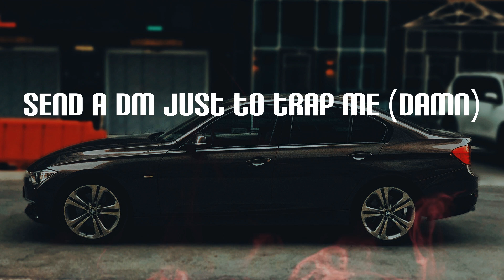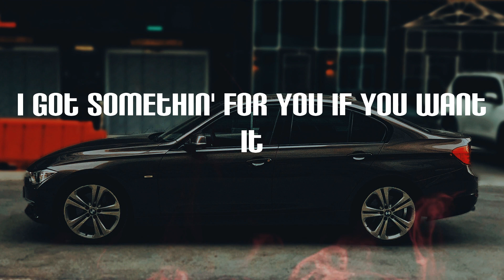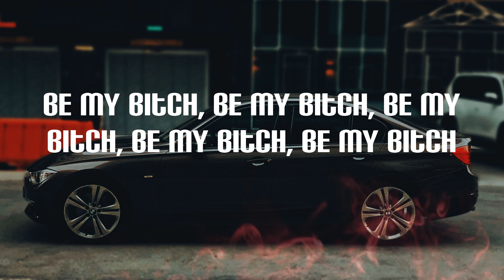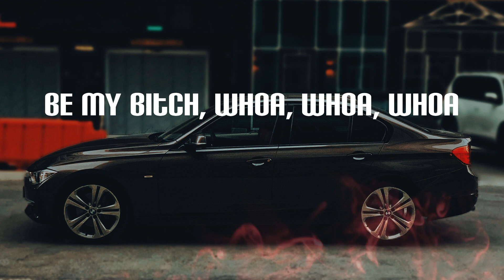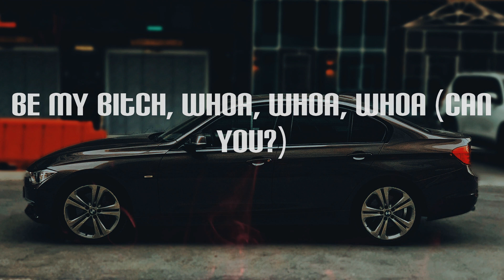Pi’erre Bourne - Drunk And Nasty (Lyrics) | Wanna get drunk and nasty? (Yeah)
Tell me somethin', what's your number?
I got somethin' for you if you want it
Know I got bands like Backstreet (bands)
Boy, I'm the man if you ask me (me)
Fuck on that bitch in the backseat (no way)
We in the castle, yeah I'm king (me)
Now I'm in your ho, mad at me? (Me)
Send a DM just to trap me (damn)
Threw your bitch in a taxi (taxi)
Wanna get drunk and nasty? (Nasty)
Wanna get drunk and nasty? (Yeah)
Ridin' with the boy, free Max B
Passed up, tatts on her ass cheek
Tequila in her cup, do it nasty
Glock .19 on the backstreet (Glock .19 on the)
Drivin' through, stick on the Benzy
Fiji clip, need the jetski (splash)
Shawty get bent and nasty (shawty get bent and nasty)
Bite on her lip while the cat leak
She send me that kitty on snap (ooh)
Chanelly the fit, she real bad (real bad)
Trap house, then to Manhattan
V12 engine, big cannon
She twerk while her Patek is dancin'
She model the Fenty fashion (Fenty fashion)
She want her a Bentley wagon
Put your cup in the air if you ratchet
She wanna get drunk, nasty (she wanna get drunk, and then nasty)
She wanna get drunk, and then nasty (drunk and nasty)
We don't talk nice, just nasty (drunk and nasty)
VVS lights on the bedsheets
Big .45 in Miami
Like how she grab me in class
Kill from the side of her panties
I'm rollin' like Drake on Degrassi
(Can you?)
Be my bitch, be my bitch, be my bitch, be my bitch, be my bitch
She wanna get drunk and nasty
Bitch quit chattin', send me the addy
Wait, bad bitch from Bedstuy
She call me big poppa, who's your daddy?
She wanna fuck, she @ me
Keep a rubber on, can't trap me
Bitch catch feelings like a athlete
Turn into a freak, gotta have me
Cuttin' her off, she aggy
She want some Hennessey badly
She gon' get drunk and nasty
We in the club, she grab me
She say, "It's time to wax me"
I leave the club with a baddie
I know she will, like I'm Jazzy
She let me beat like, "Attack me"
Be my bitch, be my bitch, be my, be my bitch
Be my bitch, be my bitch, be my bitch, be my bitch
Be my bitch, be my, be my bitch, be my bitch
Be my bitch, be my bitch, be my bitch
Be my bitch, whoa, whoa, whoa
Be my bitch, can you do that for me?
Be my bitch, whoa, whoa, whoa (can you?)
Be my bitch, can you do that for me? (Can you? Can you?)
Bring that lamp closer to me, baby
Let me play with that fat pussy